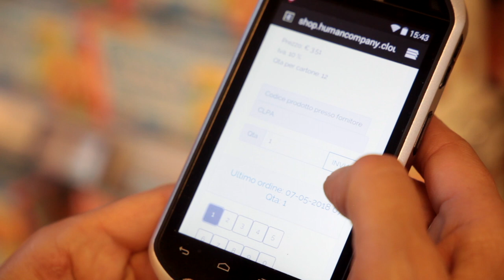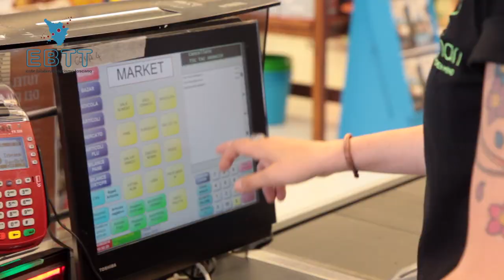TOURISM TOOLS EP 14 - Addetta mini market di villaggio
Chi è l'addetta market e supermercato all'interno di una struttura turistica? Quali sono le sue competenze? Intervista ad Antonella che ci spiega il suo lavoro.
Occorre saper gestire gli ordini, usare bene la cassa e cercare di accogliere i clienti con il sorriso.
I guanti sono parte della divisa di questo lavoro, molto duro ma che si può rendere più piacevole grazie ad un buon rapporto con i colleghi e con i superiori.
Un lavoro faticoso dove serve una grande esperienza per gestire tutte le fasi del processo di vendita: dal monitoraggio degli scaffali, alla gestione della casa, alla gestione del banco del pane e della pasticceria.
Il video fa parte della collana Tourism Tools realizzata dall'EBTT per raccontare le professioni turistiche.